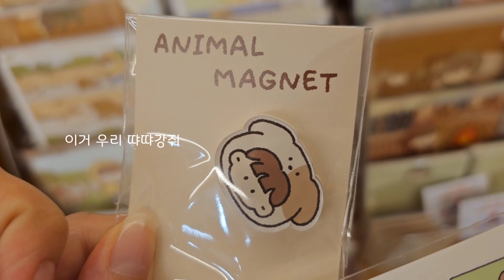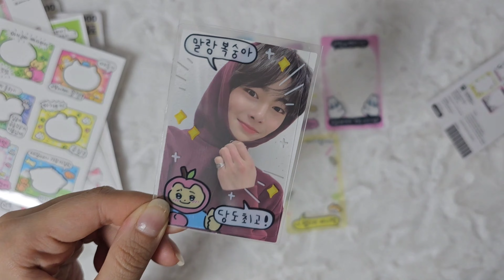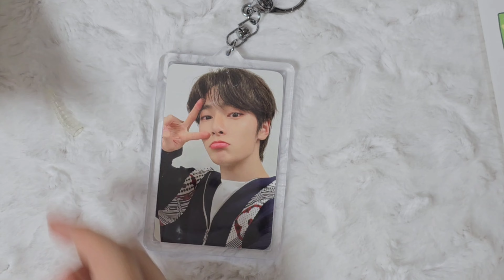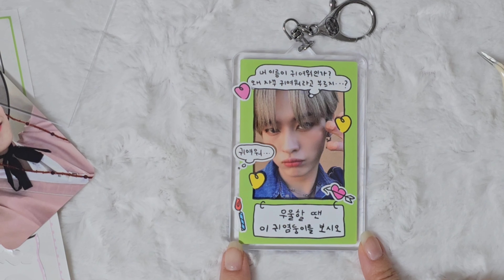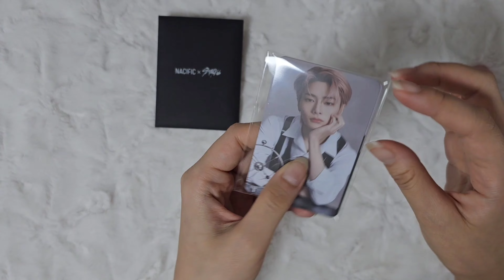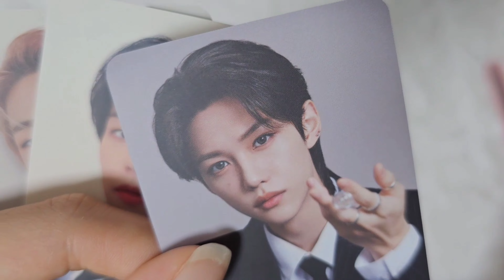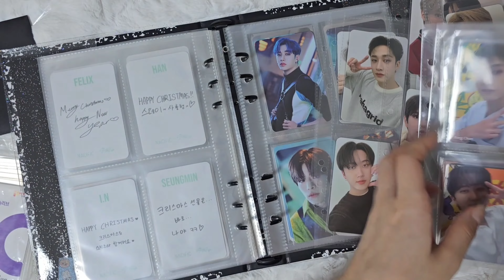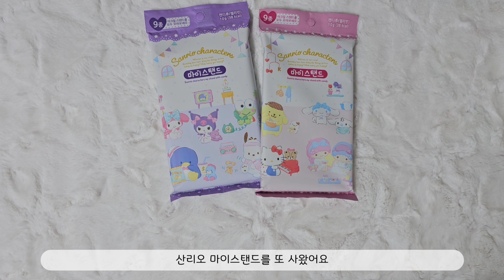[스테이 브이로그] #16 스테이의 쉬는 날 일상 / 네시픽 포카 17차 택배깡 / 프레임스티커 / 중복걸의 삶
STAY VLOG